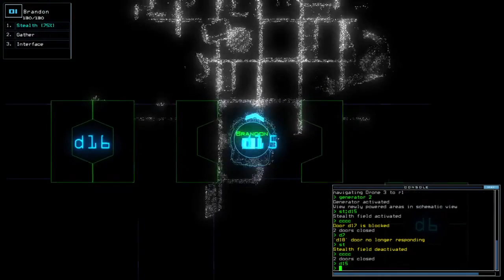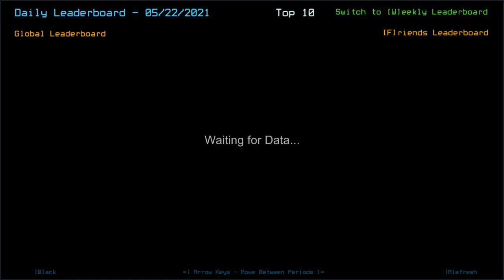Duskers Daily 22 May 2021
Man-made time crunch.